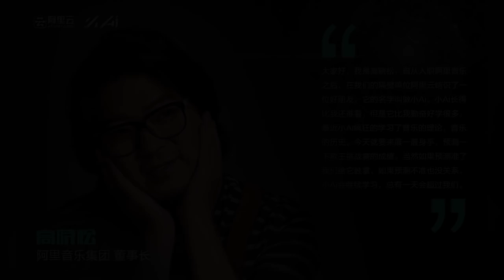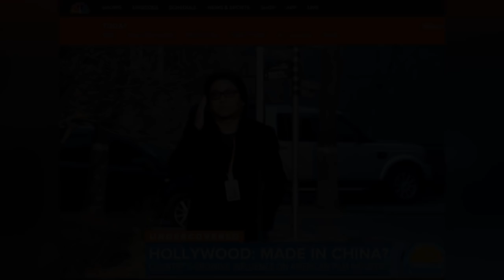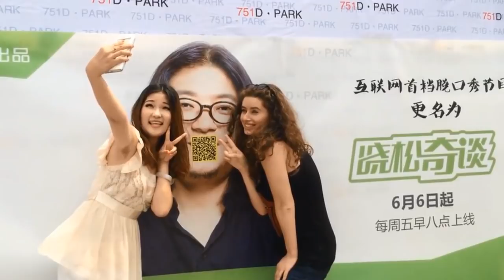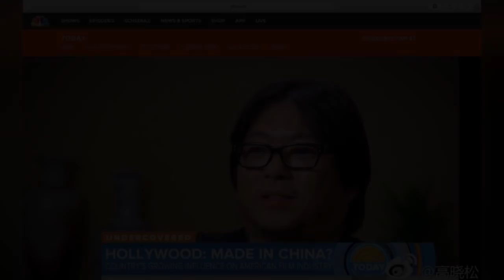晓松说历史上的今天：4月10日 报业大亨约瑟夫·普利策